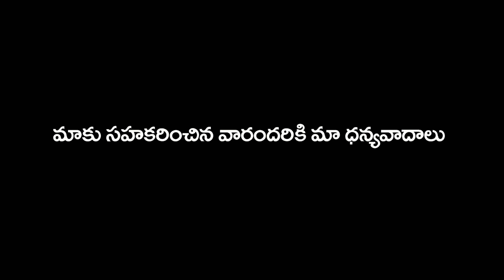lady short film (watch,share,subscribe)